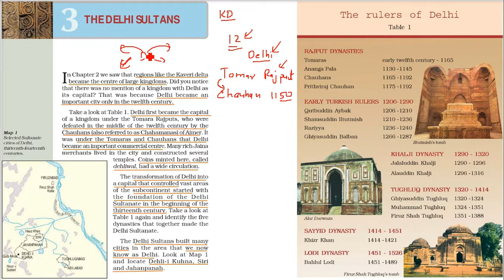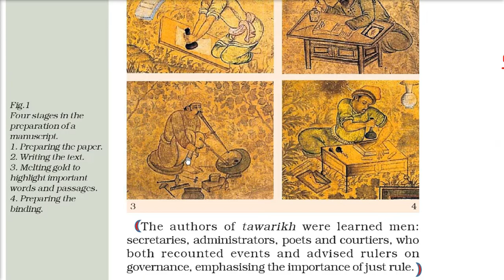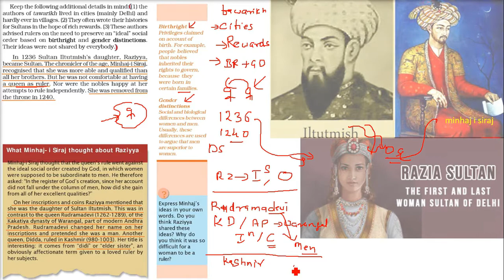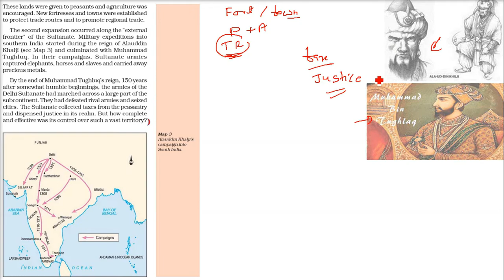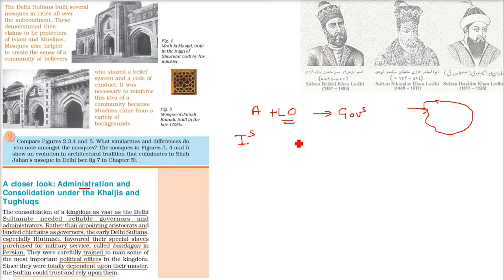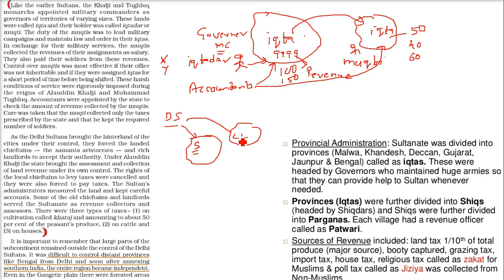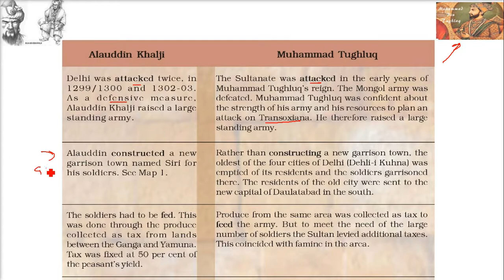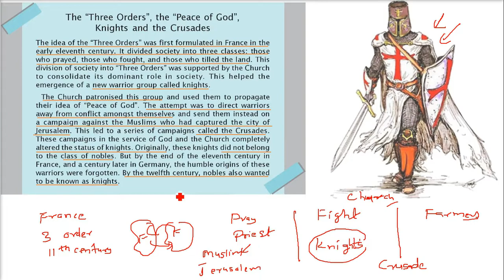Class 7 History NCERT Chapter 3 The Delhi Sultans in HINDI Full Chapter